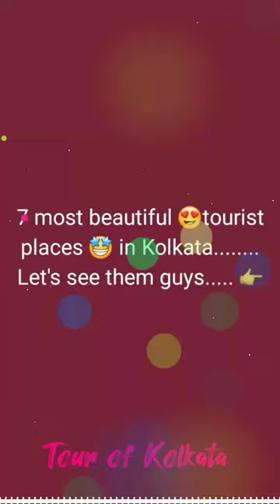shorts kolkata belur_math victoriamemorial howrahbridge jorasanko indianmuseum tour city SR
Guys today we introduce about 7 most famous places in Kolkata, West Bengal. These places all have historical stories and some are very charming on their own.

In video 7 places have seen through some pictures. There number are like these -
1. Victoria Memorial, 2. Dakshineswar Kali Temple, 3. Science City, 4. Howrah Bridge, 5. Belur Math, 6. Indian Museum, and 7. Jorasanko Thakur Bari . So guys here are some details about these famous places -

About Victoria Memorial - It is a large marble building on the Maidan in Central Kolkata, having its entrance on the Queen's Way. It was built between 1906 and 1921 by the British government. It is dedicated to the memory of Queen Victoria, Empress of India from 1876 to 1901.

It is the largest monument to a monarch anywhere in the world, it stands in 64 acres of gardens and is now a museum under the control of the Ministry of Culture. Possessing prominent features of the British architecture of the colonial era, it has evolved into one of the most popular places in the city.

About Dakshineswar Kali Temple - It is also known as Dakshineswar Kalibari. It is a Hindu navaratna temple in Dakshineswar, Kolkata, West Bengal, India. Situated on the eastern bank of the Hooghly River, the presiding deity of the temple is Bhavatarini, a form of Parashakti Adya Kali, otherwise known as Adishakti Kalika.

The temple was built in 1855 by Rani Rashmoni, a Zamindar, philanthropist and a devotee of Kali Maa. The temple is known for its association with Ramakrishna and Ma Sarada Devi, mystics of 19th century Bengal.

About Science City - It is a science centre and science park in Kolkata, West Bengal, India. It is the largest science centre in Asia containing a science museum, science park and auditoriums.

It is managed by National Council of Science Museums (NCSM), Ministry of Culture, Government of India. It is located at the crossing of Eastern Metropolitan Bypass and J. B. S. Haldane Avenue (Parama Island) in East Topsia. Saroj Ghose, the first director general of NCSM, is credited with having conceptualised this centre in 1997.

About Howrah Bridge - It is a balanced cantilever bridge over the Hooghly River in West Bengal, India. Commissioned in 1943, the bridge was originally named the New Howrah Bridge, because it replaced a pontoon bridge at the same location linking the cities of Howrah and Kolkata (Calcutta).

On 14 June 1965, it was renamed Rabindra Setu after the Bengali poet Rabindranath Tagore, who was the first Indian and Asian Nobel laureate. It is still popularly known as the Howrah Bridge.

About Belur Math - It is the headquarters of the Ramakrishna Math and Ramakrishna Mission, founded by Swami Vivekananda, the chief disciple of Ramakrishna Paramahamsa. It is located on the west bank of Hooghly River, Belur, West Bengal, India.

Belur Math was established in January 1897, by Swami Vivekananda who was the disciple of Sri Ramakrishna. Swami Vivekananda returned back to India from Colombo with a small group of disciples and started work on the two one at Belur, and the others at Mayavati, Almora, Himalayas called the Advaita Ashrama.

The temple is the heart of the Ramakrishna movement. It is notable for its architecture that fuses Hindu, Islamic, Buddhist, and Christian art and motifs as a symbol of unity of all religions. In 2003, Belur Math railway station was also inaugurated which is dedicated to Belur Math Temple.

About Indian Museum - The Indian Museum (formerly called Imperial Museum of Calcutta before independence) is a massive museum in Central Kolkata, West Bengal, India. It is the ninth oldest museum in the world and the oldest and largest museum in India as well as in Asia.

It has rare collections of antiques, armour and ornaments, fossils, skeletons, mummies and Mughal paintings. It was founded by the Asiatic Society of Bengal in Kolkata (Calcutta), India, in 1814. The founder curator was Nathaniel Wallich, a Danish botanist.

About Jorasanko Thakur Bari  - Jorasanko Thakur Bari (Bengali: House of the Thakurs; anglicised to Tagore) in Jorasanko, North Kolkata, West Bengal, India, is the ancestral home of the Tagore family. It is the birthplace of poet Rabindranath Tagore and the host of the Rabindra Bharati University campus.

Also plz comment us for next video also so that we can have more confidence and connectivity with you all guys.